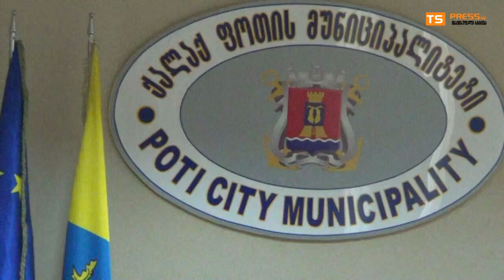ბუნებრივი პროცესია რო ხალხი იწამლება და იღუპება ქალაქში?